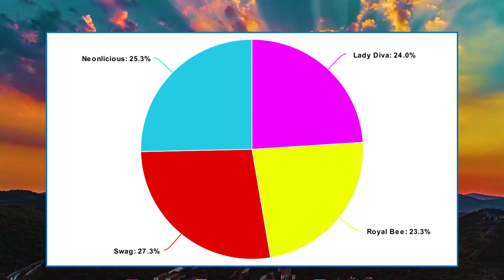How would @LOLSurprise sing SET ME FREE by TWICE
Hi :)